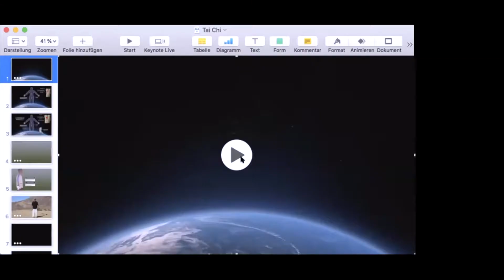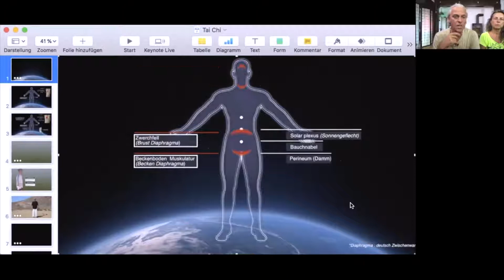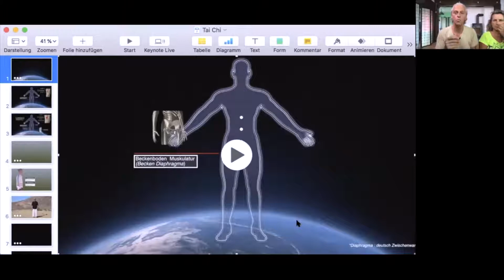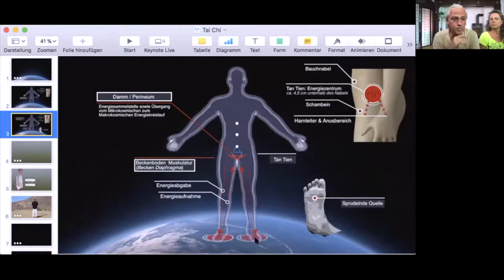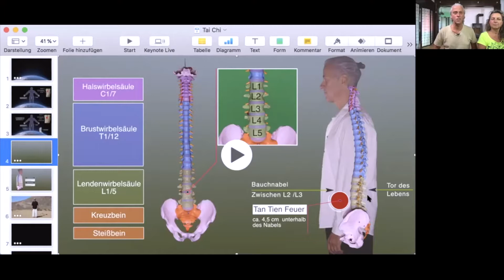Tai Chi / Taiji & Qi Gong: Probetraining für Anfänger. Übungen, Erklärung, Hintergrund, Praxis #1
Tai Chi ist mehr als nur Bewegung, denn das ist nur das Äußerliche Tai Chi wird - traditionell betrachtet - als die höchste Erkenntnis bezeichnet und zählt zu den inneren Künsten. Die inneren Künste sind nichts anderes als unsere Lebensenergie, die sich unterteilt in mentale, spirituelle, sexuelle, physische und emotionale Energie. Die höchste Erkenntnis liegt darin, diese Energien zu balancieren, um sie effektiv nutzen zu können. Erfahre hier kurz und knapp mit welchen Techniken du deine Energie durch den Körper leiten kannst. Ausschnitt aus der kostenlose Probestunde zum Dao Tai Chi Starter online Kurs.
Mach mit bei unserem Dao Tai Chi Starter Online Kurs (mehr als 40 Lern-/Praxisvideos und 4 Stunden Coaching)